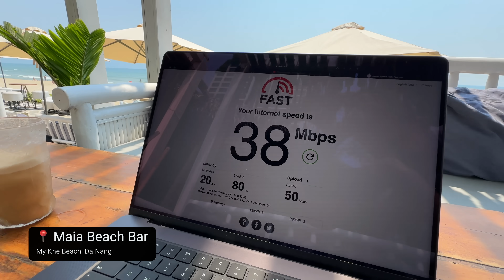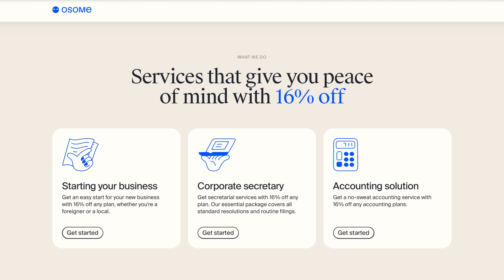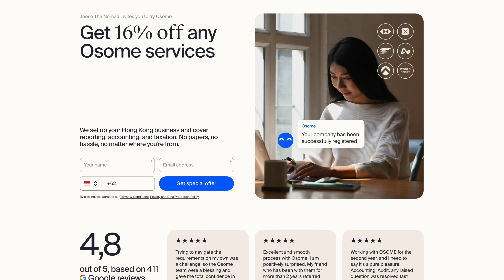BALI vs DA NANG - Which One Is Better for Nomads in 2025?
Is Bali or Da Nang more worth traveling to in 2025?

Watch until the end to see if Bali, Indonesia or Da Nang, Vietnam has better visas, cost of living, accommodation, remote work, wifi, & networking, community, dating, food, exploring, nightlife, and weather. Where should Digital Nomads, Retirees, and Expats go in 2024?

You'll learn about visas, best areas to stay, best Airbnbs and hotels, and more in 15 destinations in South East Asia!

Chapters:
00:00 Intro
00:36 Visas
01:25 Cost of Living & Accommodation
03:28 Lifestyle
05:06 Working Online
07:10 Community & Dating
09:16 Food
09:56 Experiences & Trips
11:08 Nightlife
11:35 Climate